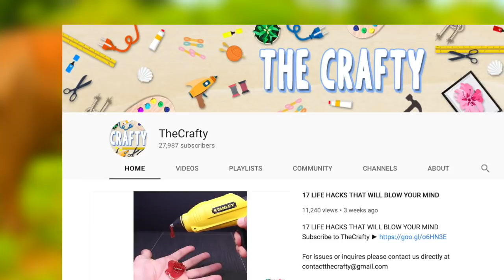People Raised By Wild Animals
Description:
Charlie from Top 10s counts down the top 10 People Raised By Wild Animals.